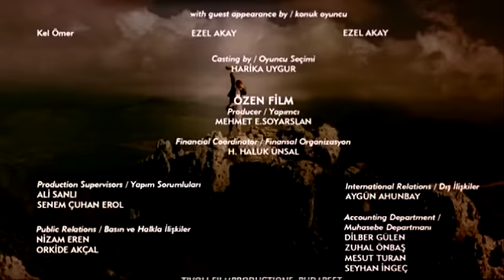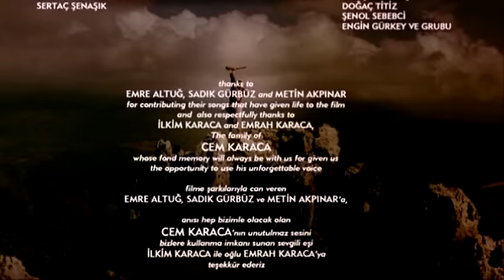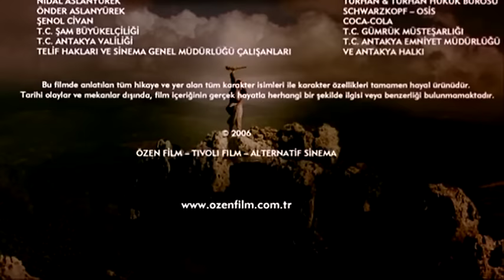Eve Giden Yol 1914 - Tek Parça (Yerli Film)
Mahmut (Erdal Beşikçioğlu) cinayet işlememek için sevdiğini ve evini terk eder, ardından kendini çöllerde savaşırken bulur. Yıllar süren büyük mücadelenin, zorlu bir yolculuğun sonunda evinin yolunu tutan Mahmut, sevdiğine kavuşacağı anın hayallerini kurarken bir yandan uğradığı haksızlığın intikamını alma niyetindedir. Ünlü İngiliz casusu Arabistanlı Lawrence de Mahmut'un yoluna çıkanlardandır...

Yönetmen: Semir Aslanyürek
Senaryo: Semir Aslanyürek
Yapımcı: Mehmet Soyarslan
Görüntü Yönetmeni: Eyüp Boz , Yusuf Aslanyürek
Tür: Dram, Savaş